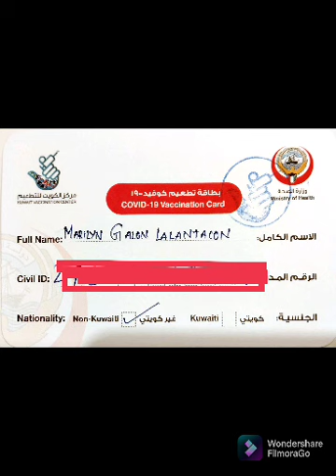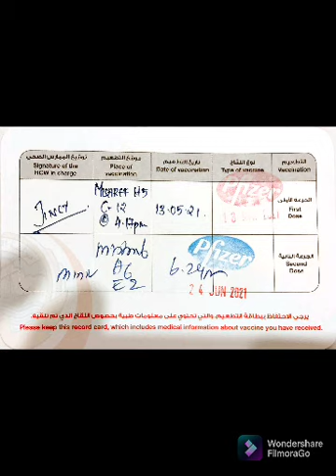Yes I am fully vaccinated 1st and 2nd Dose @ Pfizer (Buhay OFW) Kuwait 🇰🇼 from 🇵🇭